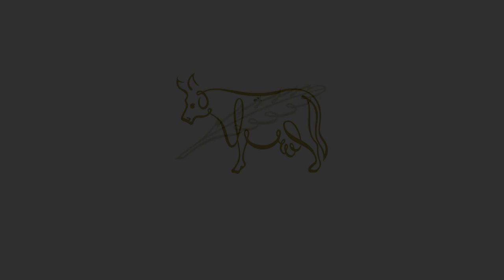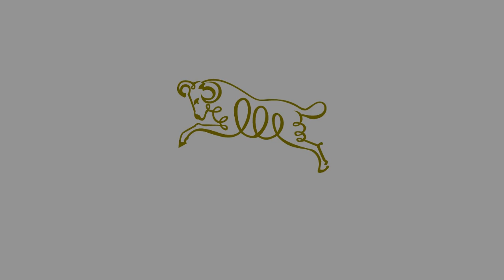17 启示录八章1-5节：奥秘中的奥秘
与神相遇 圣灵揭开雅歌和启示录

图片绘制：LaTeX Beamer，psvectorian
视频剪辑：4K slideshow maker